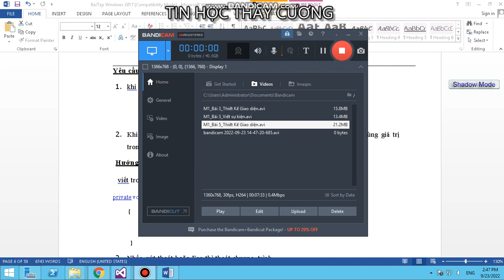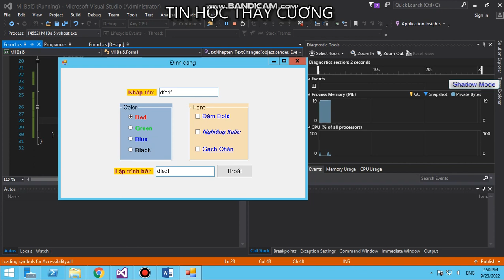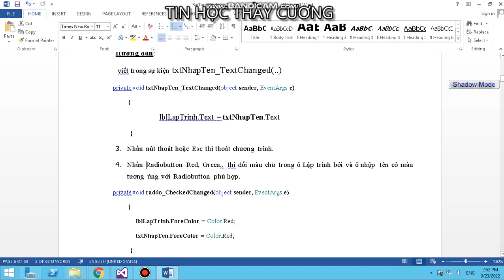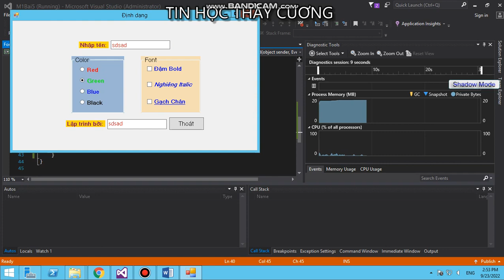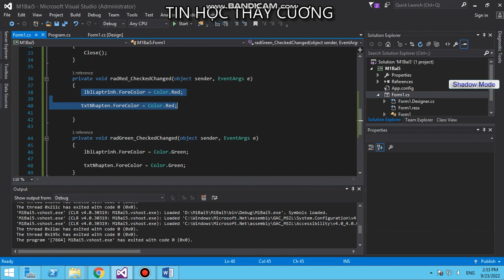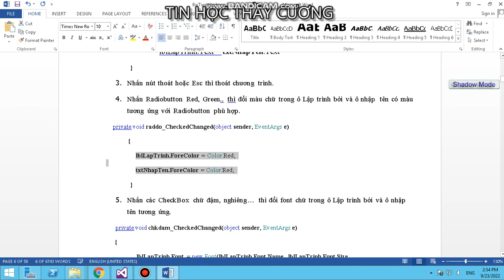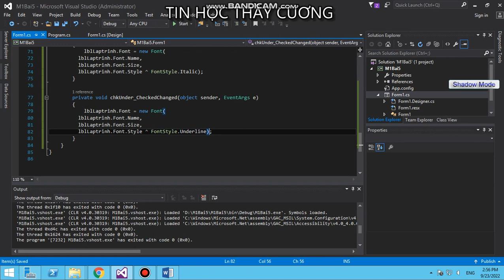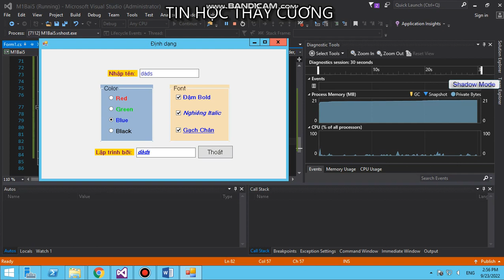M1 Bài 5 Viết sự kiện